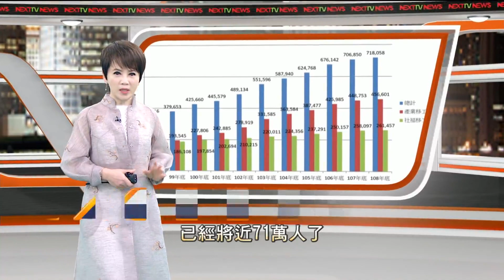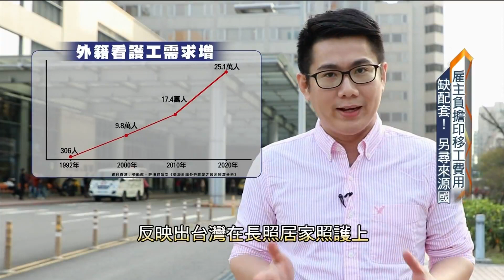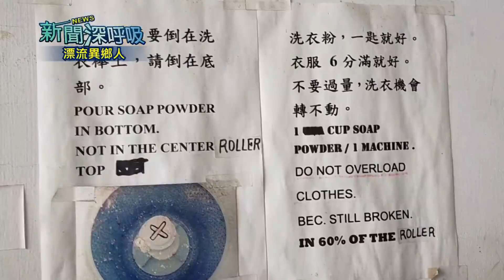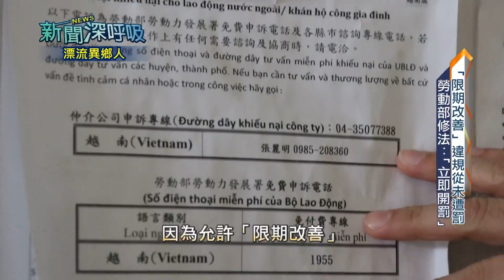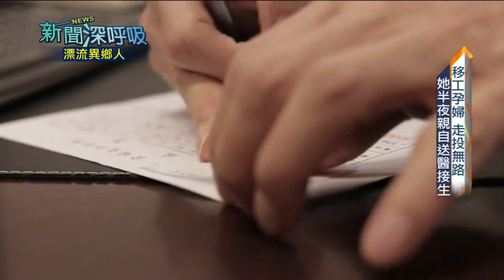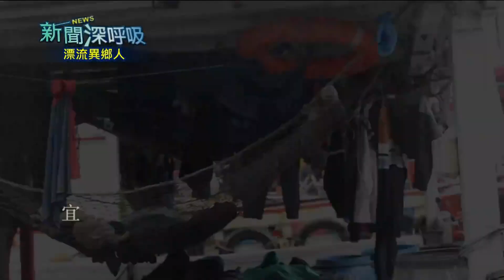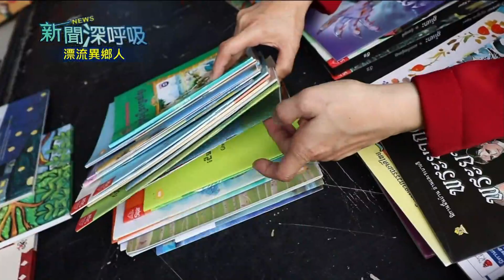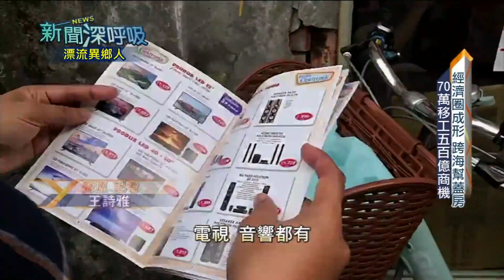《新聞深呼吸》第162集 漂流異鄉人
●移工零付費政策七月中上路 台灣看護人力恐爆缺口！
●移工宿舍的居安亮紅燈 鏡頭直擊蟑螂亂竄環境堪憂！
●愛心無國界!熱血大叔開東南亞行動書車為移工送暖！

1/30 (六)20:00
2/7  (日)09:00

首播：每週日 20:00 - 21:00
重播：次週六 13:00 - 14:00

首播時間：每週六 20:00-21:00
重播時間：每週日 14:00-15:00 (當週首播節目，將於下週之週日重播)